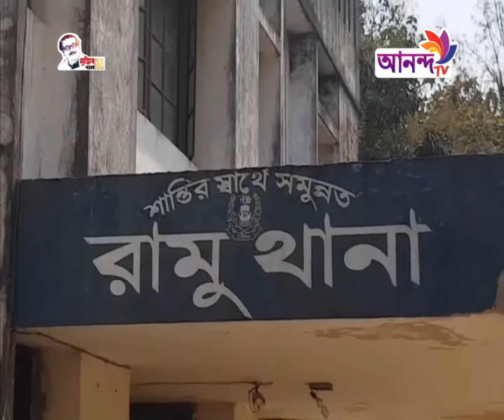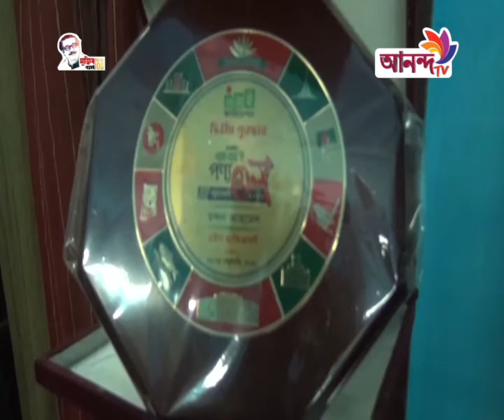Prime News 02 09 20 || আজকের শীর্ষ সংবাদ || ANANDA TV